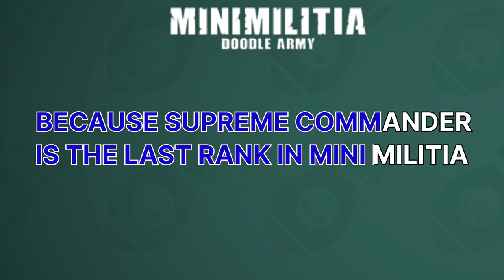MINI MILITIA ALL RANKS WITH LEVELS AND CASH REWARDS | HIGHEST RANKS IN MINI MILITIA 2022